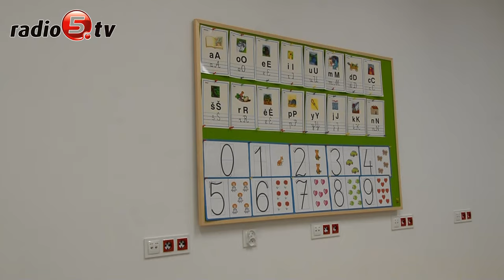Litewska szkoła podstawowa w Suwałkach otwarta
Szkoła podstawowa z litewskim językiem nauczania w Suwałkach rozpoczęła dziś oficjalnie swoją działalność. Na uroczyste otwarcie placówki przy ulicy Mickiewicza 5 przybyła Diana Nausediene, pierwsza dama Litwy.
W wydarzeniu wzięli udział również Ramunas Skaudžius, wiceminister litewskiego resortu oświaty, nauki i sportu, Genadijus Mackelis, szef konsulatu Republiki Litewskiej w Sejnach, władze Suwałk na czele z  Czesławem Renkiewiczem, prezydentem miasta, przedstawiciele okolicznych samorządów i szereg zaproszonych gości. Były przemówienia, program artystyczny i ślubowanie pierwszej trójki pierwszoklasistów. Kamienicę, w której będą uczyć się dzieci poświęcił arcybiskup Lionginas Virbalas.

 Powstanie szkoły to odpowiedź na zapotrzebowanie mniejszości litewskiej, która przesiedla się w ostatnich latach z Puńska do Suwałk. W związku z tym, już trzy lata temu w mieście utworzono przedszkole, gdzie uczęszcza niemal 40 dzieci. Teraz przyszedł czas na szkołę podstawową. Na razie pierwszą klasę. Z każdym rokiem oddziałów i uczniów będzie przybywać.